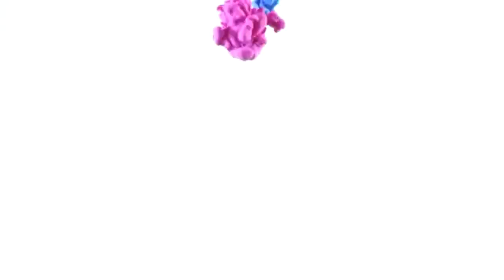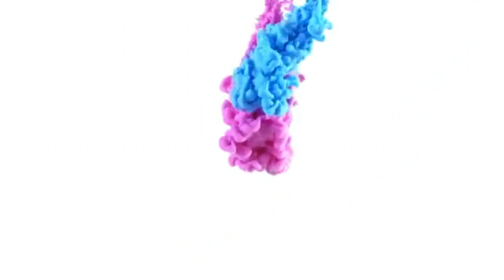Разноцветное настроение (муз. и сл. Л.Горцуевой)